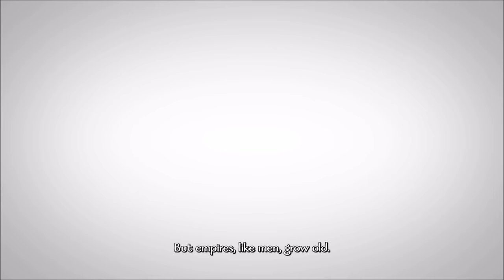The First Nord! Stenalf the Mountain! Bannerlord Sturgia Campaign Part 1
We are back at long last with some more Bannerlord! This season we are playing as Svenalf the Mountain, a Nord trying to reform the Sturgian kingdom! Enjoy :)